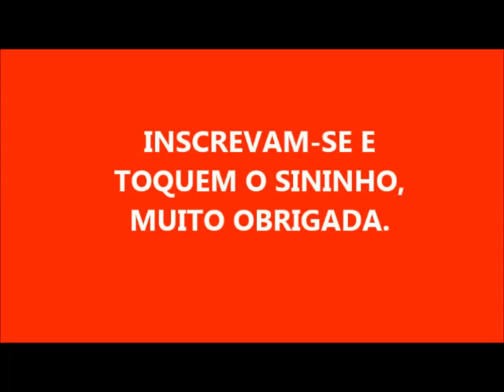TRANSFORMANDO SEU SABÃO LÍQUIDO, EM TIPO ARIEL QUE LIMPA E AMACIA A ROUPA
2,5 LITROS DE ÓLEO
500 GRAMAS DE SODA EM ESCAMAS
1 LITRO DE ETANOL
DE 4 A 9 LITROS DE ÁGUA FERVENDO
1 SACHÊ DE CIF TIRA LIMO
DE 250 A 500 GRAMAS DE BICARBONATO DE SÓDIO
COMPLETE COM ÁGUA ATÉ O SEU PONTO,
NÃO ESQUEÇA QUE O BICARBONATO AINDA POR ALGUNS DIAS VAI FAZENDO COM QUE O SABÃO VÁ ENGROSSANDO
O MEU DEU 46 LITROS DE SABÃO LÍQUIDO

ESTA FOI A RECEITA QUE EU USEI DO SABÃO COM CIF

ID de usuário do YouTube: t8zKGedwTXM-KnQEnFcF4g

- 60 LITROS DE SABÃO LÍQUIDO PARA VENDER

- SABÃO DE DETERGENTE COLORIDO PARA VENDER ECONÔMICO

- SABÃO QUE DÁ UM SUPER BRILHO EM SUA PANELAS

- SABÃO LÍQUIDO SEM CHEIRO DE ÓLEO

- SABÃO EM BARRA COM SABÃO DE COCO PARA VENDER

- SABÃO DE SAL COM DESINFETANTE

- SABÃO DE FUBÁ NO LIQUIDIFICADOR

- SABÃO LÍQUIDO CASEIRO COM 3 INGREDIENTES 14 LITROS

- SABÃO DE BICARBONATO COM VINAGRE

- SABÃO EM BARRA DE VINAGRE COM AÇÚCAR